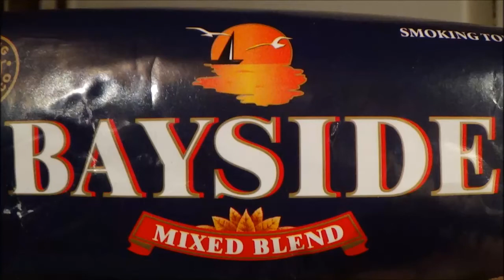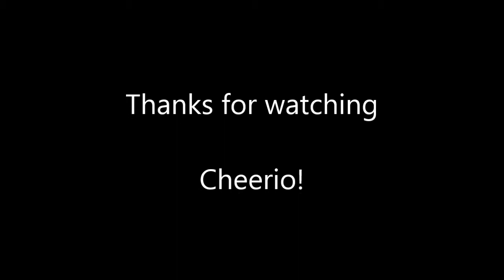Bayside Mixed Blend Tobacco Review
A very basic review of a very basic tobacco blend. Having enjoyed my first couple of bowls, I was surprised to find that most other reviews were not at all favourable.